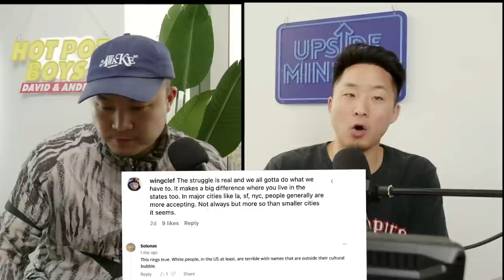Should Asians Change Their Names To Be More Successful?